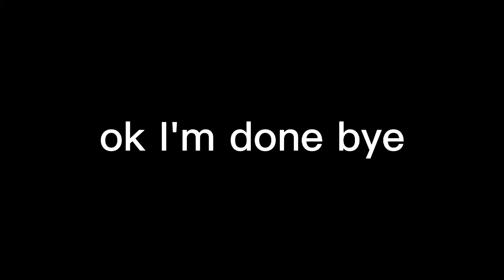voting for the mecs for teamgki